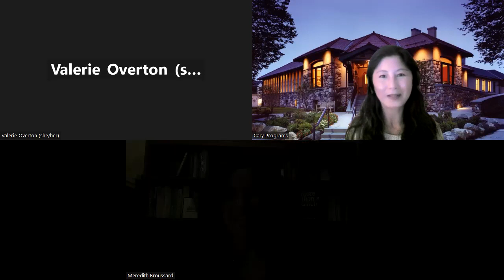A conversation with Meredith Broussard, Author of More Than a Glitch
"When technology reinforces inequality, it’s not just a glitch—it’s a signal that we need to redesign our systems to create a more equitable world."

The word "glitch" implies that an error is temporary and can be easily fixed. But what if biases aren't just bugs in technology; what if they’re encoded in the system itself? Join Meredith Broussard, author of More than a Glitch: Confronting Race, Gender, and Ability Bias in Tech, for a conversation with Valerie Overton. They’ll discuss Meredith’s research and talk about how design and conceptual failures produce unfair outcomes.

About the book:
Broussard, a data scientist and one of the few Black female researchers in artificial intelligence, masterfully synthesizes concepts from computer science and sociology. She explores a range of examples: from facial recognition technology trained only to recognize lighter skin tones, to mortgage-approval algorithms that encourage discriminatory lending, to the dangerous feedback loops that arise when medical diagnostic algorithms are trained on insufficiently diverse data. Even when such technologies are designed with good intentions, Broussard shows, fallible humans develop programs that can result in devastating consequences.

Meredith Broussard is an associate professor at the Arthur L. Carter Journalism Institute of New York University and the research director at the NYU Alliance for Public Interest Technology. She is the author of More Than a Glitch: Confronting Race, Gender, and Ability Bias in Tech (MIT Press, 2023), as well as the award-winning 2018 book Artificial Unintelligence: How Computers Misunderstand the World. Her research focuses on artificial intelligence in investigative reporting, with particular interests in AI ethics and using data analysis for social good. She appears in the Emmy-nominated documentary “Coded Bias,” now streaming on Netflix. Her work has been supported by the Rockefeller Foundation, the Institute of Museum & Library Services, and the Tow Center at Columbia Journalism School. A former features editor at the Philadelphia Inquirer, she has also worked as a software developer at AT&T Bell Labs and the MIT Media Lab. Her features and essays have appeared in The New York Times, The Atlantic, Slate, Vox, and other outlets.

About Valerie Overton:
Valerie Overton (she/her) works at the intersection of public health, education, and IT – and has been a lifelong activist for civil rights and social justice. That background gives her a keen interest in Professor Meredith Broussard’s book More Than a Glitch.

This program is made possible by the generous donors to the Cary Library Foundation.